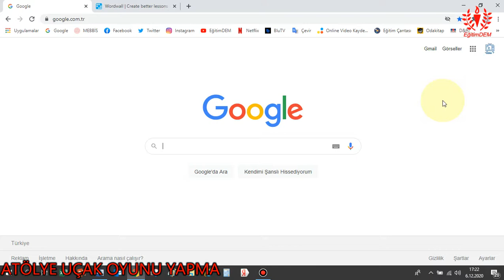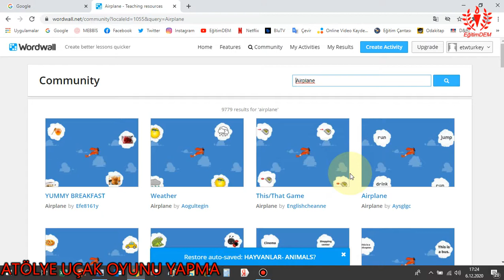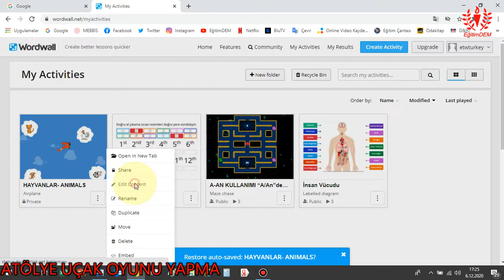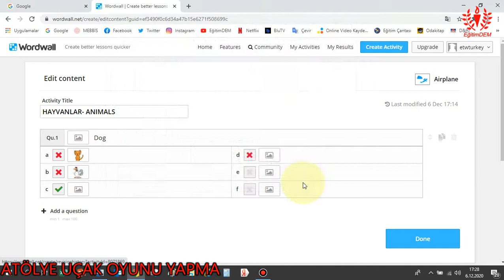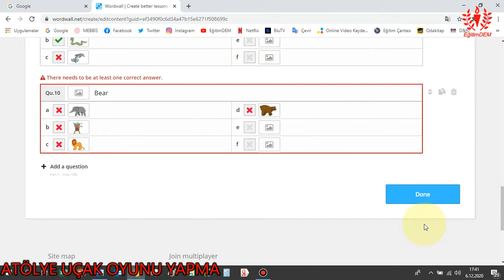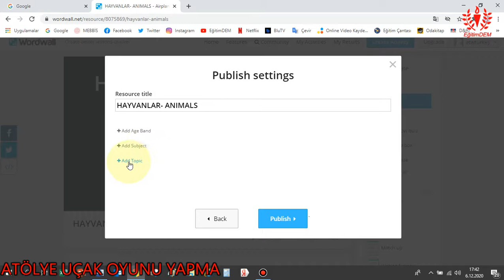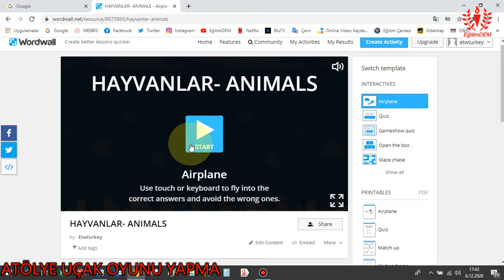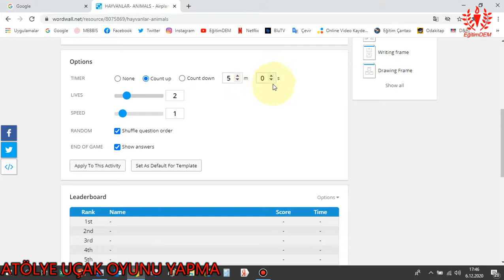ATÖLYE UÇAK OYUNU YAPMA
Web 2.0 ATÖLYE videoları Web 2.0 araçlarını kullanarak iş, içerik ve proje üretmeyi amaçlıyor. Bu videoları takip ederek çalışmalarda kullanabileceğiniz kendi içerik şablonlarını oluşturabilirsiniz. Videolarda kullanılan yardımcı içerikleri(metin, fotoğraf vb) yi web sitemizi adresinden indirebilirsiniz.

UÇAK OYUNU YARDIMCI İÇERİKLERİNİ bilgisayarınıza indirmek için aşağıdaki linke tıklayınız.

Bu videoda Wordwall web aracını kullanarak nasıl LABİRENT OYUNU oluşturabileceğinizi adım adım anlattım. Umarım Web 2.0 ATÖLYE videoları çalışmalarınızda faydası olur.